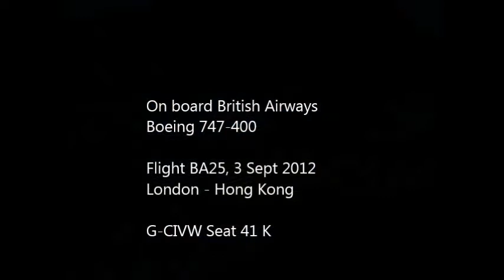British Airways 747 to Hong Kong - Beautiful Hong Kong approach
A tribute to the World's Favorite Airline! Sharing the beautiful Hong Kong approach and landing with British Airways in Sept 2012.

Keep flying the flag!